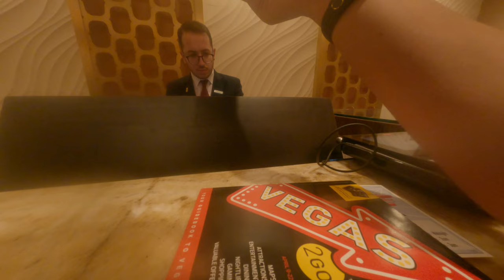nice staff at his Sahara Hotel Las Vegas questions counter payment problem holy Asian trip to USA